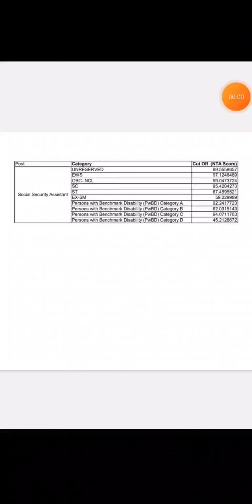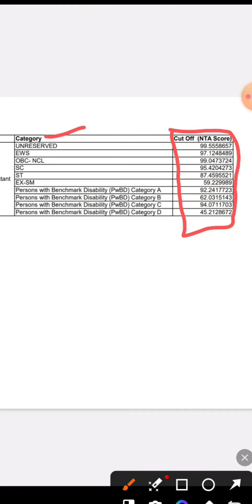epfo ssa cut off 2023